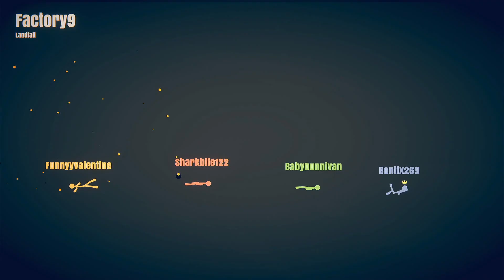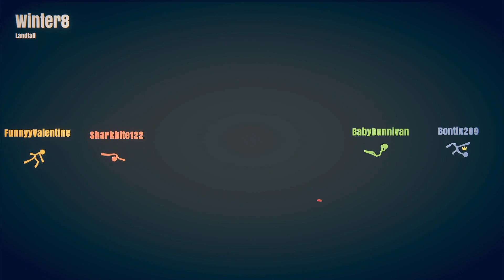Stick Fight Rick Grimes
RICKKKKKKKKKKKKKKKKKKKKKK